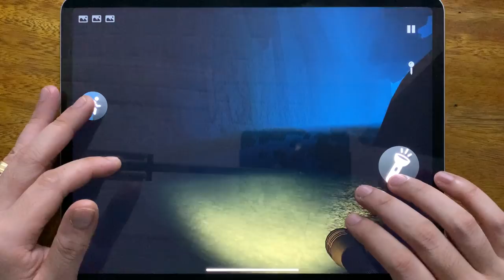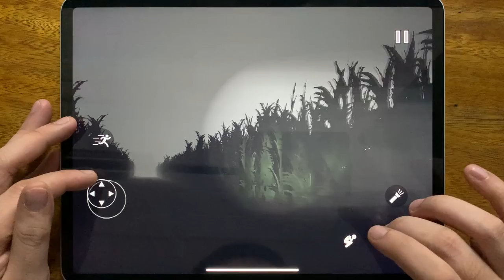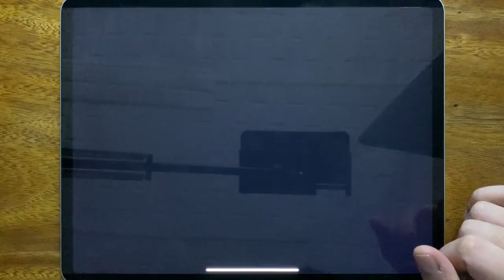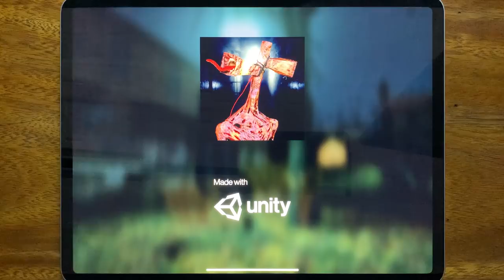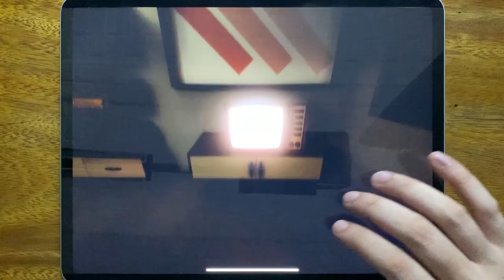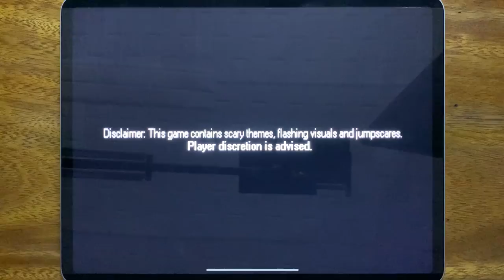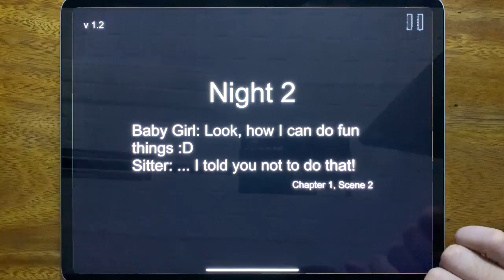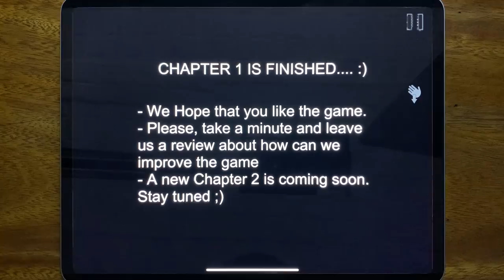Forest Monster Siren Head, Siren Head Field, SCP - 096 Siren Head, Siren Head: The Surival...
Forest Monster Siren Head, Siren Head Field, SCP - 096 Siren Head, Siren Head: The Surival, Siren Head Goosebumps, Baby In Yellow, Mr.Hopp's Playhouse 2, Baby Girl In Yellow House